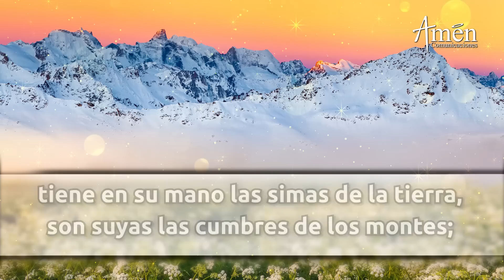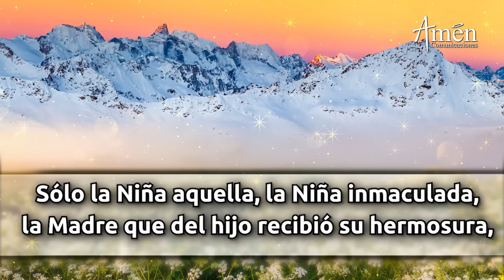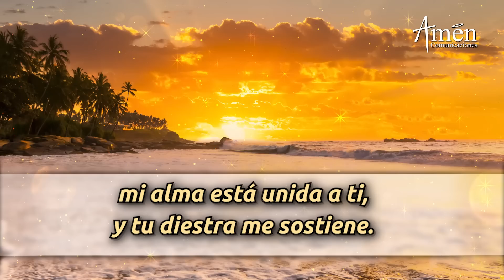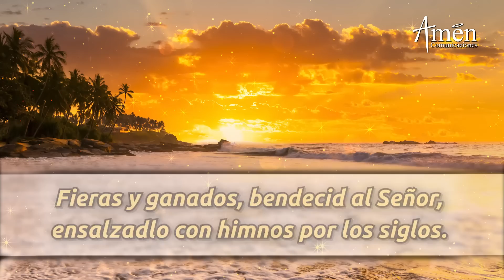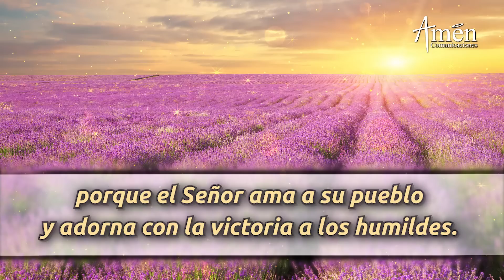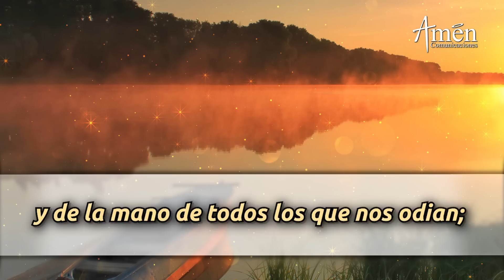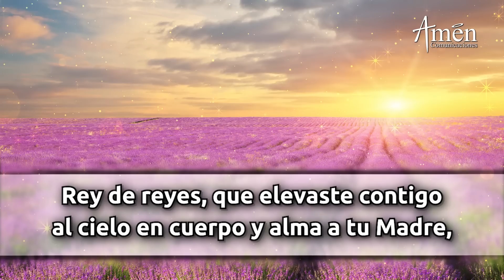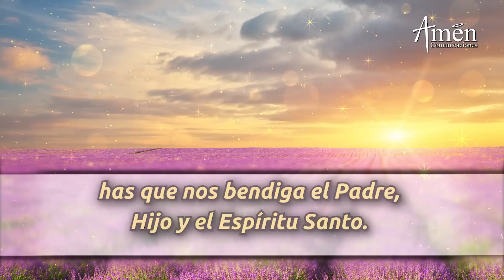Oración de la Mañana de hoy Lunes 15 Agosto 2022 l Padre Carlos Yepes l Laudes | Católica | Dios